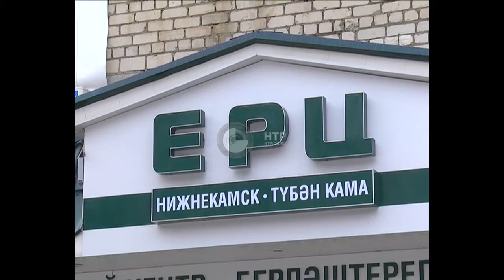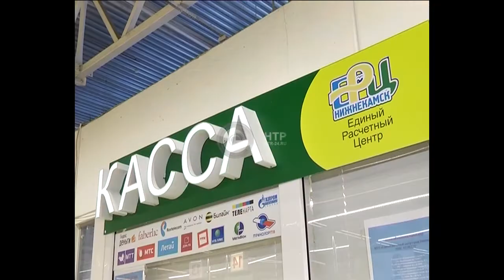Долги за ЖКХ из-за Татфондбанка